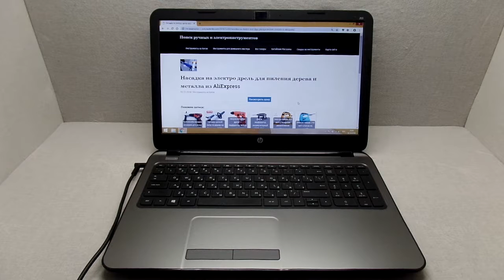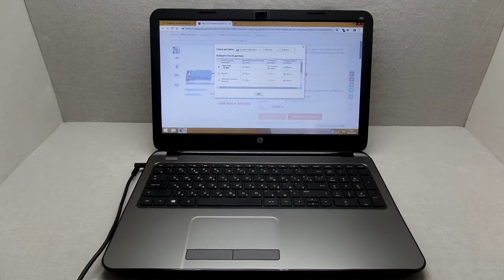Насадка на электро дрель для пиления дерева и металла из AliExpress